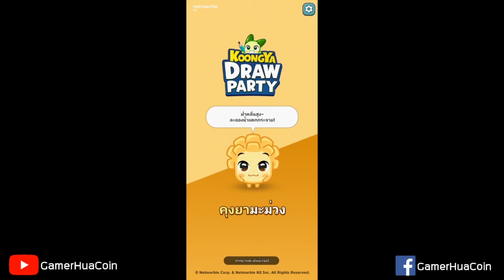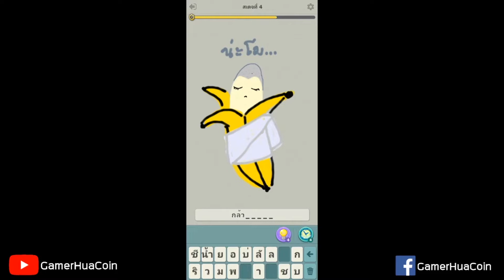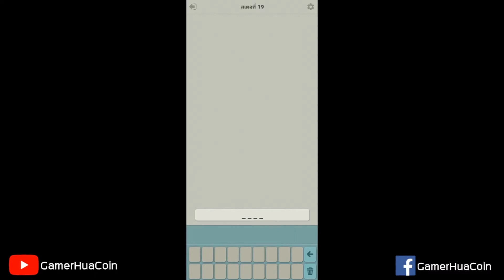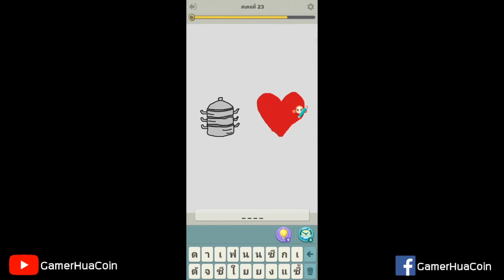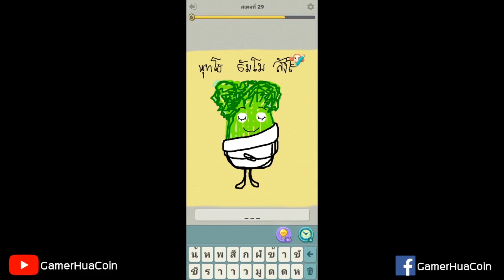เฉลย คุงย่า ด่าน 1-30 : KoongYa Draw Party [TH] Spoil stage 1-30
ในบ่ายวันที่ 31/3/63 ที่ผ่านมามีการอัพเดทแพทช์ครับ
ทำให้ลำดับภาพวาดอาจจะเพิ่มเข้ามาหรือสลับสับเปลี่ยนลำดับกัน
จึงอยากเน้นย้ำไปที่ภาพวาด แม้ลำดับอาจจะเปลี่ยนแปลงในแพทช์ข้างหน้า
แต่ภาพวาดยังความหมายเดิม หากดูแล้วลำดับภาพไม่ตรงกับเวลาผู้ชม
ขอความกรุณาค่อยๆไล่ดูทีละภาพนะครับ